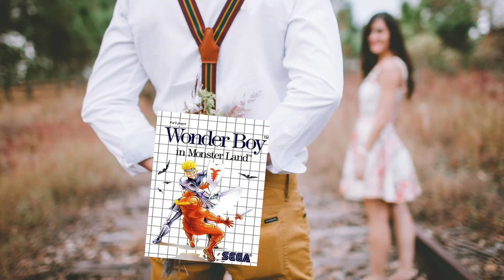Unpopular Opinion: Tears of the Kingdom will be BORING as BOTW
Thought whether I should buy The Legend of Zelda: Tears of the Kingdom when it launches on May 12, but with my Breath of the Wild experience, I have a filling that it will be boring, and be yet another open-world game that I don't want to finish. It's not that BOTW was bad, but eventually it felt boring and prepetitive and I wasn't motivated to continue exploring the world and finish the game. No 10/10 review will change my mind. Maybe Tears of the Kingdom will be different, but base on the trailers, it seems not.

Thoughts?